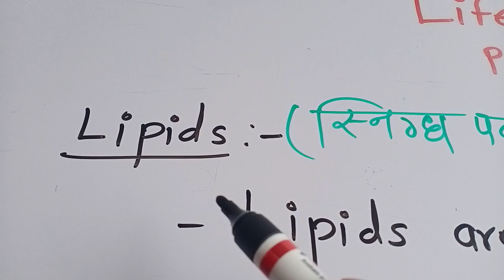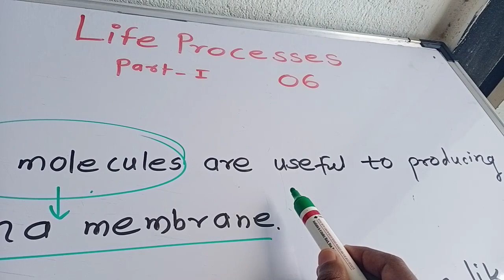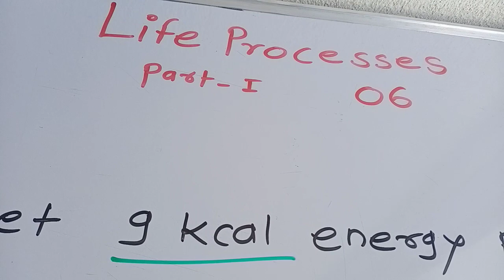Life processes I lecture 06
Lipids